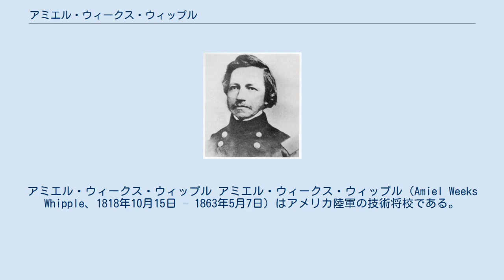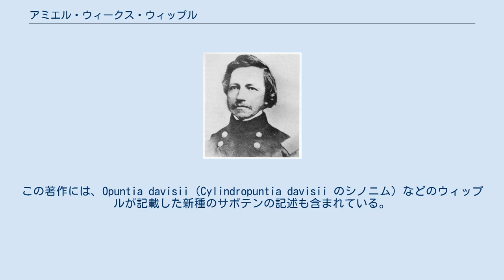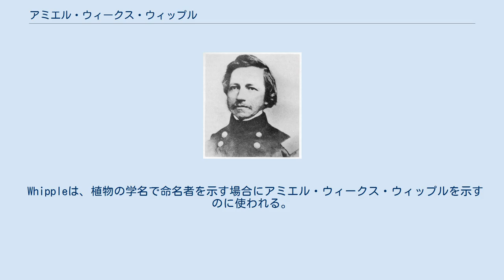アミエル・ウィークス・ウィップル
アミエル・ウィークス・ウィップル アミエル・ウィークス・ウィップル（Amiel Weeks Whipple、1818年10月15日 – 1863年5月7日）はアメリカ陸軍の技術将校である。
アメリカ・メキシコ国境地域の調査や大陸横断鉄道の経路調査隊などを率いた。
南北戦争のチャンセラーズヴィルの戦いで重傷を負い、死亡した。
栄誉をたたえ。
アリゾナ州の陸軍の基地。
フォート・ウィップルに命名された 。
 マサチューセッツ州のグリニッジに生まれた。
アマースト大学で学んだ後、1841年に陸軍士官学校を卒業した。
地図作成を業務とし東海岸のパタプスコ川、ニューオーリンズ近郊、ポーツマス港の測量や、メキシコやカナダとの国境の策定作業を行った。
これらの測量事業には、当時の有力な植物学者、ジョン・トーリーらの要望で、チャールズ・クリストファー・パリーやジョン・ミルトン・ビゲローらが植物の収集・調査のために医師の立場で同行した。
 1853年に太平洋にいたる 最初の大陸横断鉄道の敷設のために北緯35度付近の地域を調査し、1855年から1857年の間にその調査記録、 "Explorations and Surveys for a Railroad Route from the Mississippi River to the Pacific Ocean"を出版した。
この著作には、Opuntia davisii（Cylindropuntia davisii のシノニム）などのウィップルが記載した新種のサボテンの記述も含まれている。
 南北戦争が始まると、ウィップルは、アービン・マクドウェル将軍の下に従軍した後、ジョージ・マクレランのポトマック軍の幕僚に配属された。
ウィップルの地図は、バージニア州の戦場で使用され。
1862年に、志願兵団の准将として、ワシントンD.C.のバージニア側の防衛を指揮した。
1862年12月のフレデリックスバーグの戦いで軍功を上げた後、チャンセラーズヴィルの戦いの終わった後、狙撃兵の銃弾を受け、ワシントンに運ばれたが死亡した。
 アジサイ科の植物の属名、Whipplea やキジカクシ科の種、Hesperoyucca whipplei に献名されている。
 Whippleは、植物の学名で命名者を示す場合にアミエル・ウィークス・ウィップルを示すのに使われる。